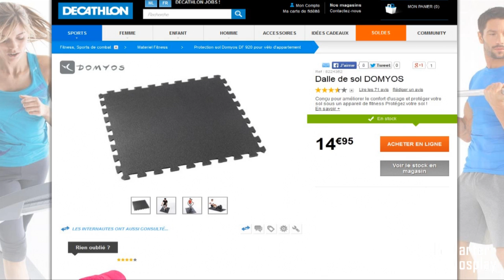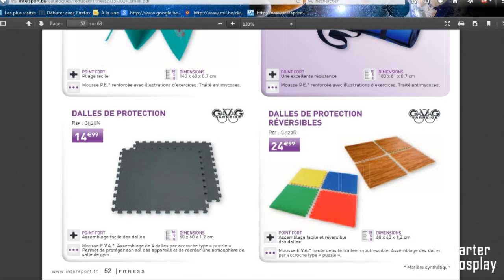[Tuto] La mousse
Voici un tuto sur la mousse : quelle mousse utiliser, ce qu'il faut regarder avant d'acheter, où en trouver, comment la travailler ,...

No english subtitle because there is enought english video who talks about the foam :)